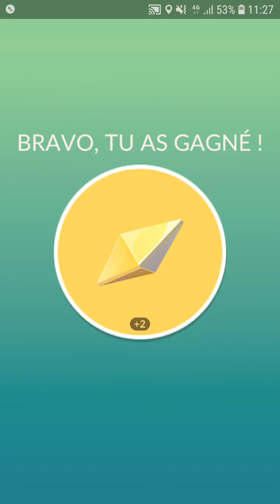No revive, One lvl20 Rayquaza vs Breloom (t2 stats, no boost)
I ran out of imagination so I'm now attacking t2 raids 😆 (Don't worry, I'm not going to fight only brelooms)

Weather: Partly cloudy (no boost)